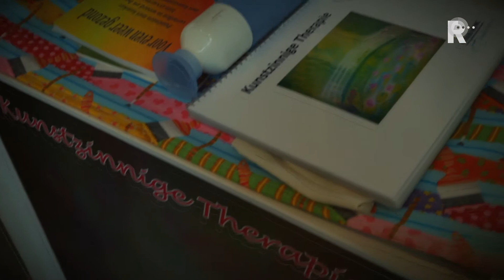Maak Kanker Kansloos - Kunstzinnige therapie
Praten over de ziekte is soms wat moeilijk, daarom geeft Yvonne Passchier kunstzinnige therapie. Al tekenend komen ze samen tot een dieper gesprek.

Maak Kanker Kansloos. Een uitzending die compleet in het teken staat van de campagne voor de Daniel den Hoed.